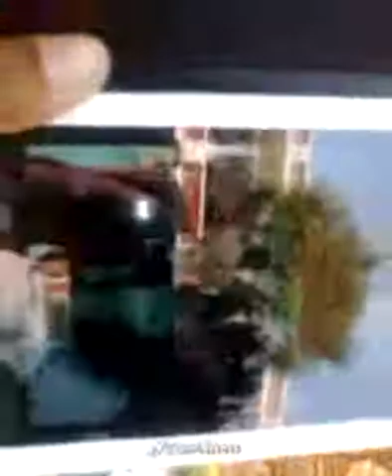Shree tejendar prasad college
Shree tejendar prasad college Abu road 2013 dandeya program